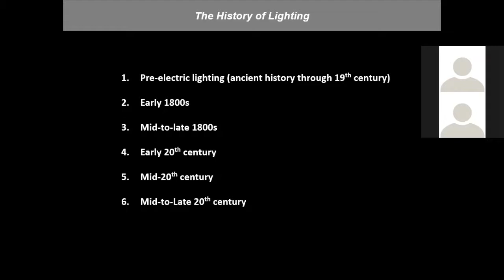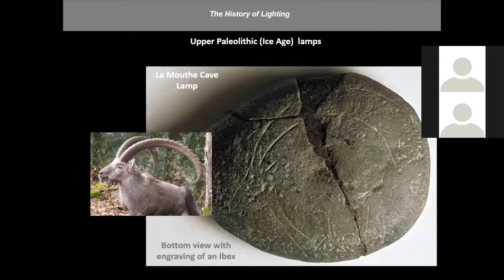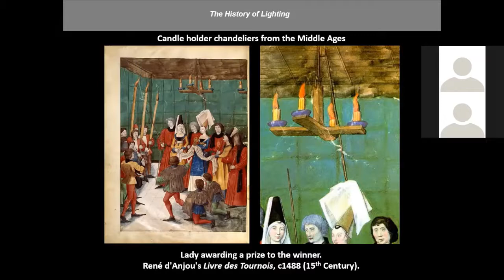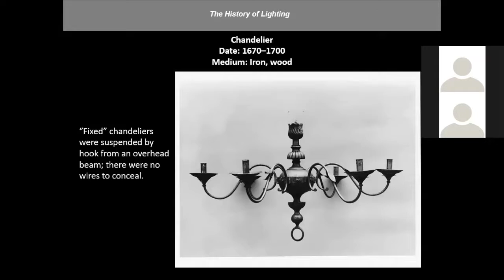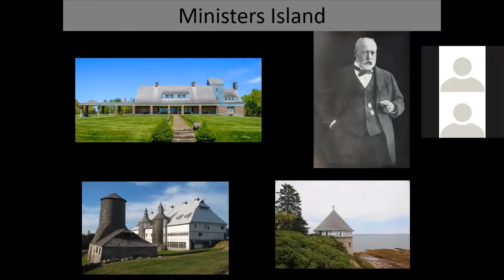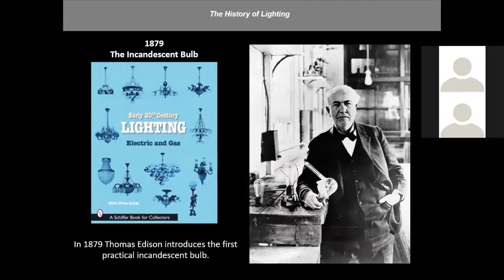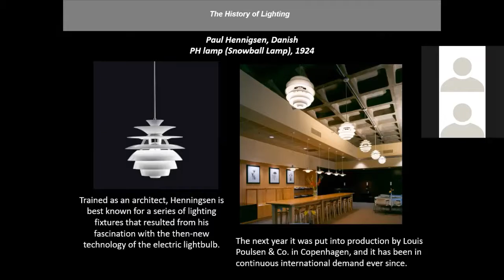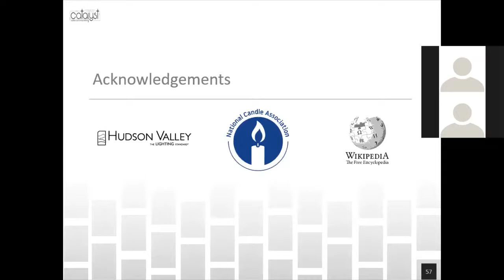The History of Decorative Lighting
Learn about the history of decorative lighting from pre-electrical to the Baroque style chandeliers of the mid-19th century to the introduction of the incandescent bulb and the styles that continue to influence our lighting today.

Webinar originally held April 2020